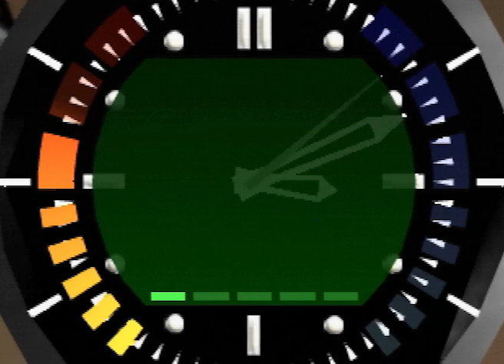Control 00A 411